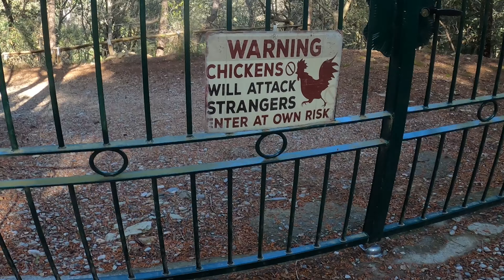TRAIL PAZZESCHI VISTA MARE 🤩 FINALE LIGURE!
Oggi vi porto un video che ho girato sotto Pasqua durante il mio viaggetto tra Toscana e Liguria. Ho portato per la prima volta a Finale la mia amica Saretta e di sicuro non poteva non vedere le Manie con i suoi trail pazzeschi vista mare.

🏩 Grazie Ostello Bello per l'ospitalità! Se volete prenotare un soggiorno presso la loro struttura vi lascio il codice BLONDIE10 per avere uno sconto del 10%.

💁🏼‍♀️ Ricordatevi di seguirmi anche su IG: @blondiebike